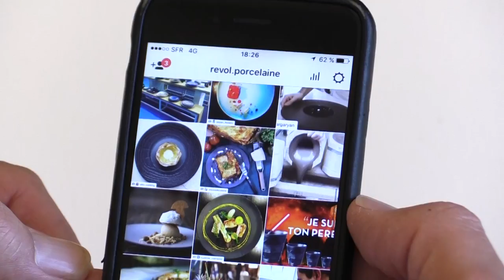tuto : prospecter à l'international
Une production / Région Auvergne Rhône-Alpes